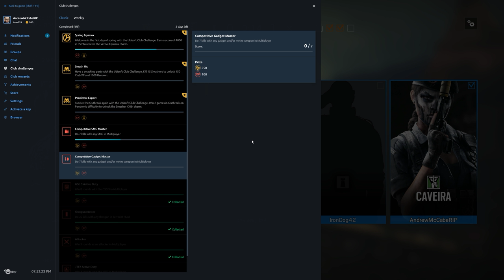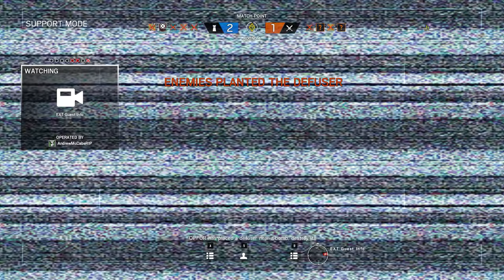Rainbow Six Siege + Part 1749 + Theme Park TDM Bomb + Operation Chimera pcgaming crew